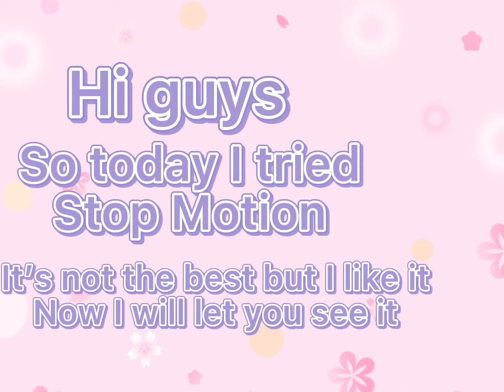Trying stop Motion😬🤩🐴